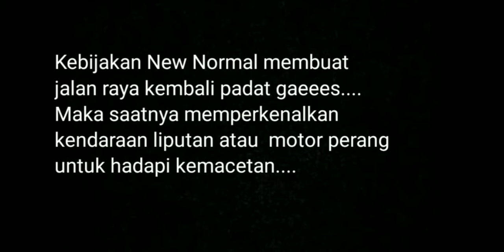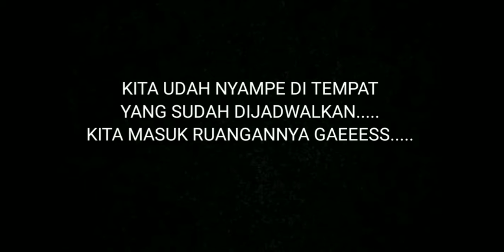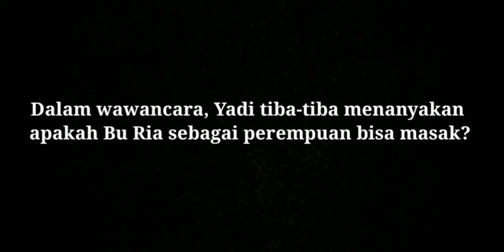MERAGUKAN BU DEWAN, YADI DITUNGGU DI RUMAHNYA....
Inilah proses jurnalistik yang jarang kalian lihat.